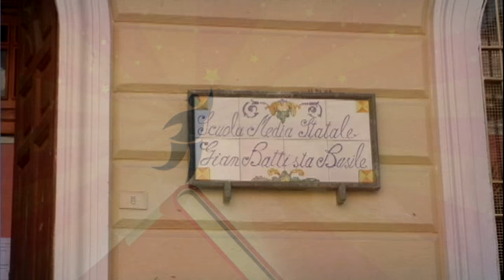accoglienza classi prime anno scolastico 2016/2017